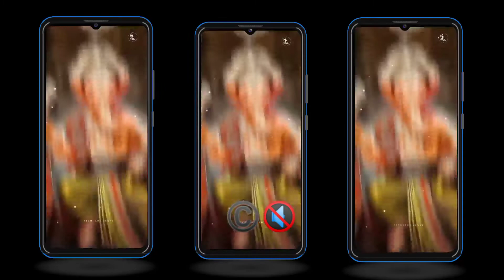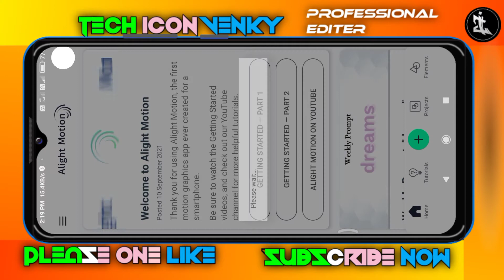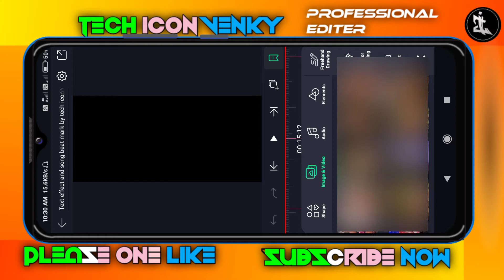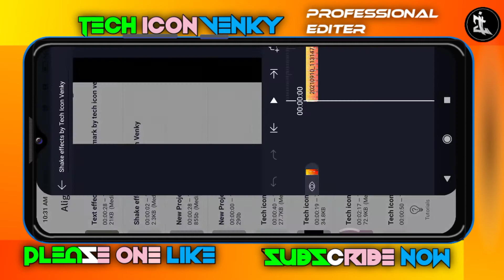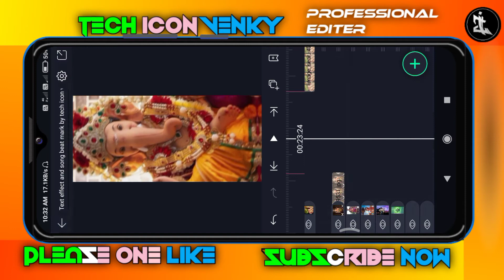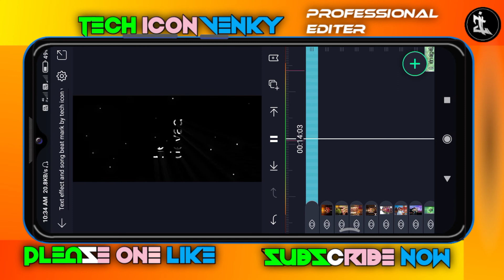🔥4k trending Vinayaka whatsapp Editing / Beat Synk video editing / Tutorial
TECH ICON VENKY

Meru nannu contact avvalante insta lo msg cheyandi

No copyright world wide sounds :-
tags.